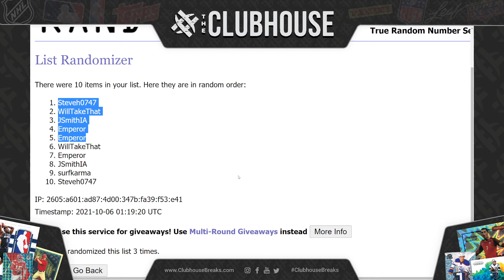FINAL CLOSER : 2021 Panini Chronicles Draft Hobby Basketball RANDOM TEAM Group Break #6838